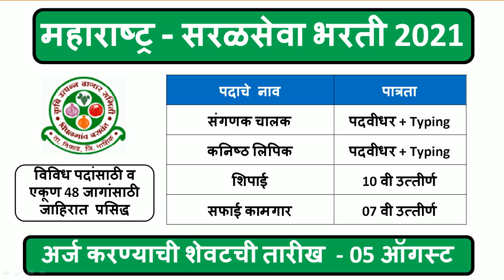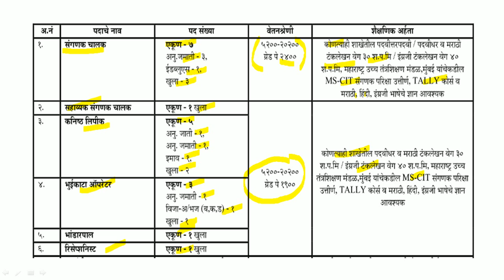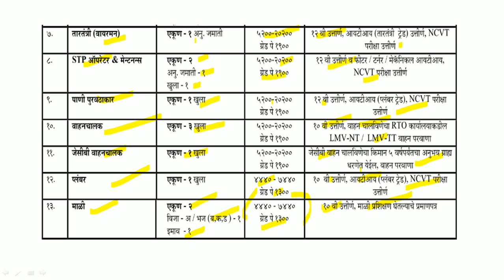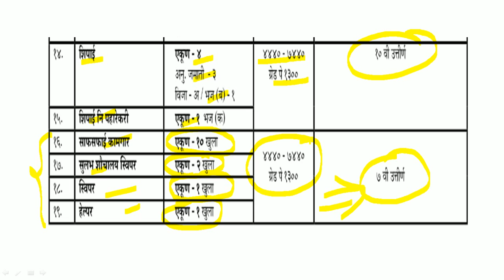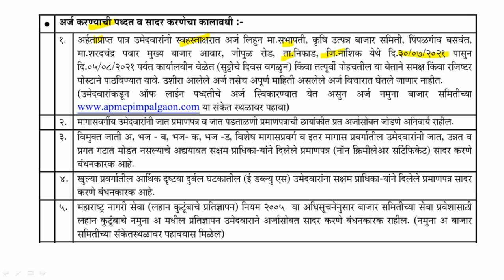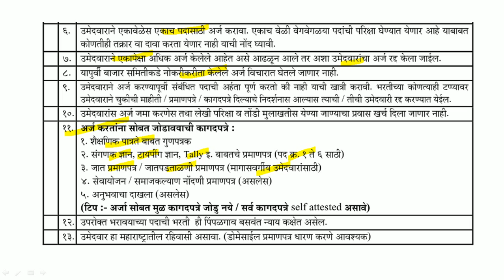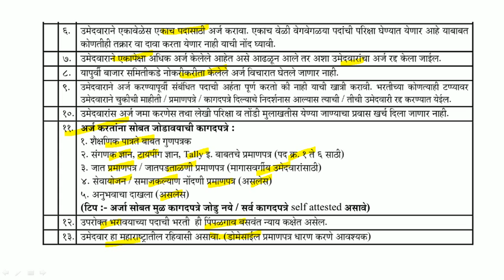महाराष्ट्र - सरळसेवा भरती 2021 | विविध पदांसाठी व एकूण 48 जागांसाठी जाहिरात प्रसिद्ध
कृषी उत्पन्न बाजार समिती पिंपळगाव बसवंत, नाशिक यांच्यामार्फत भरतीची जाहिरात प्रसिद्ध झालेली आहे. याबाबतची माहिती या ठिकाणी देण्यात आलेली आहे.

Logical Reasoning
1. A Modern Approach to Verbal & Non-Verbal Reasoning (2 Colour Edition)
2. A Modern Approach to Logical Reasoning (2 Colour Edition)
3. A New Approach to REASONING Verbal & Non-Verbal

Quantitative Aptitude
1. Quantitative Aptitude for Competitive Examinations
2. Quantitative Aptitude Fully Solved Book in English By Dr. R S Aggarwal for All Competitive Exams
3. Wiley's Quantitative Aptitude

General Knowledge
1. General Knowledge 2021
2. LUCENT'S GENERAL KNOWLEDGE

MPSC Books :
1. Tatyancha Thokla
2. Lokseva 21000+ MPSC Prashnasanch
3. Lokseva MPSC
4. DNYANADEEP ACADEMY MPSC